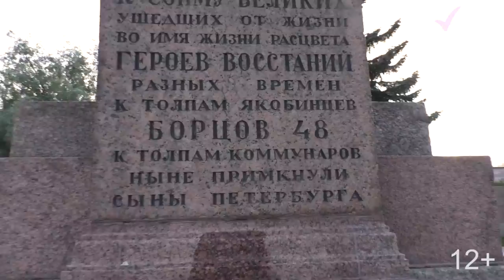Достопримечательности СПб на английском языке. Марсово поле. Английская лексика. 12+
Достопримечательности СПб на английском языке.  Марсово поле.

We are on the largest square of St. Petersburg.
military parades in royal Russia

Roman god of war Mars

Field of Mars

Hundreds of years there was mostly a huge swamp over here out of which flowed Moyka
River
the Summer Palace in the Summer garden
to drain
military parades and folk festivals
the Amusements Meadow
Tsarina’s Meadow

The monument to Alexander Suvorov was placed in the middle of the square.
Mars of Russian Empire = 66 battles and only victories
Field of Mars

By the way, unofficially, in the imperial era, the Field of Mars was called the "Petersburg
Sahara"
sandy area
The garden square was arranged only after the Revolution of 1917.
When the victims of the February Revolution and the Civil War were buried.
“The Place of the Victims of Revolution”
in the cemetery

At the time of the blockade, the Field became a vegetable garden for citizens of Leningrad.

There is an eternal flame in the center of the Field of Mars since 1957.
It was the first in the USSR.
All the eternal flames in the country were lit from it.